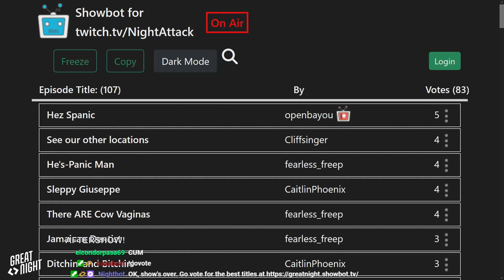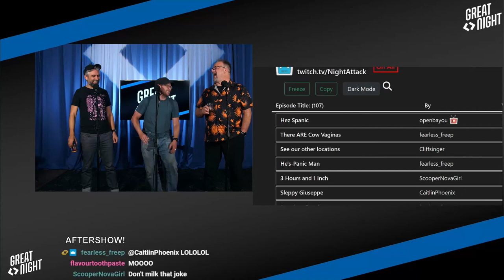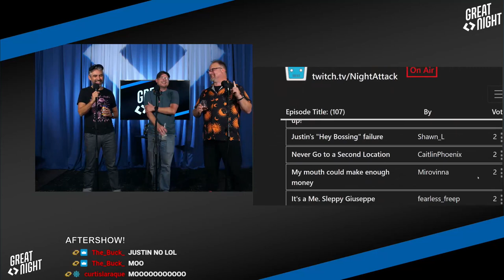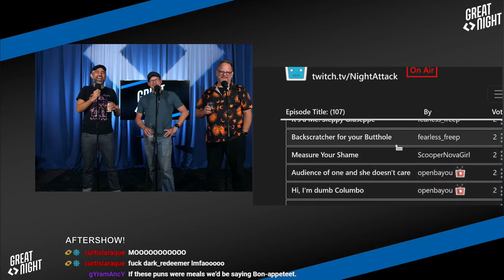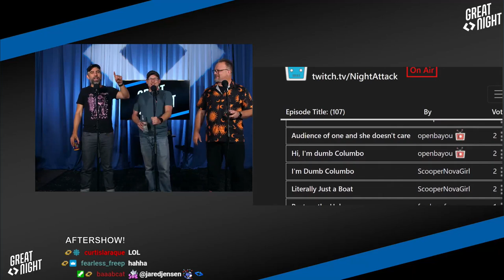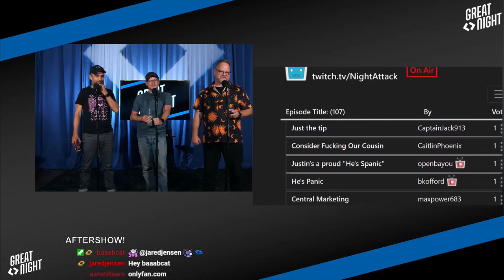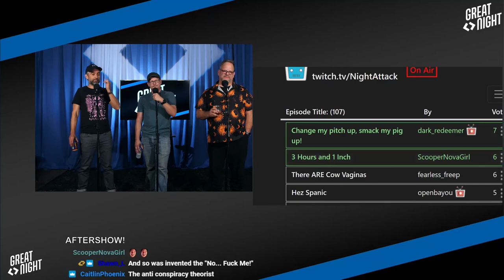Great Night #69: Aftershow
Brett hands out some awards, we pick a show title, and talk Halloween a little!